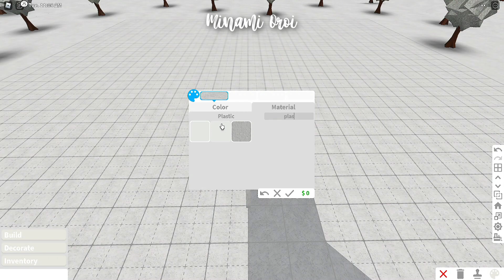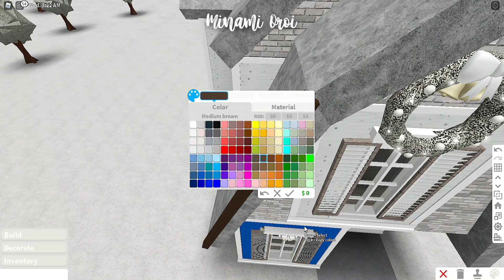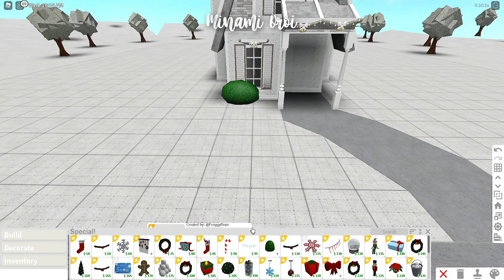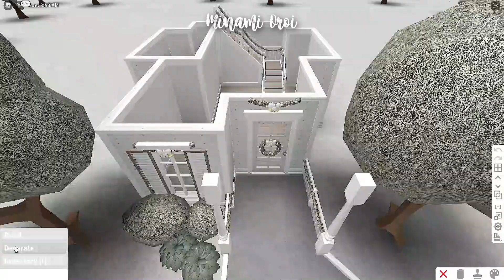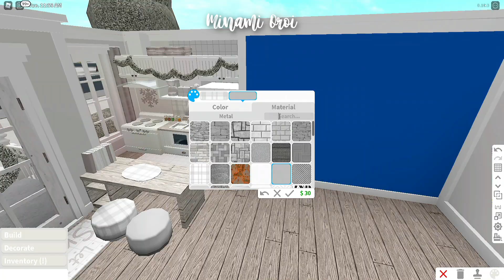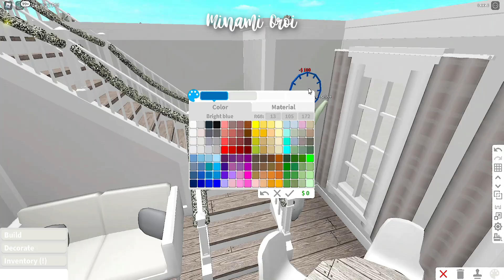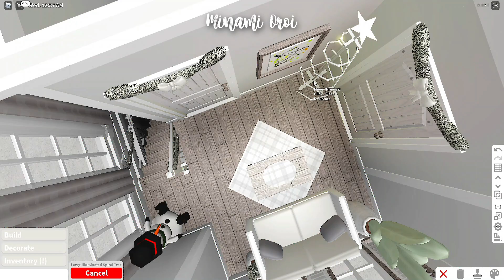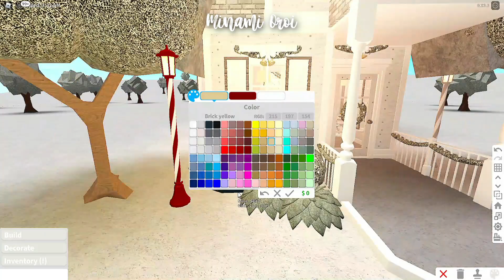Roblox Bloxburg - Cozy Two-Story Small Family House - Minami Oroi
BUILD DETAILS:
- Cost: $48,931
- Bills: $293

* Gamepass Used:
Multiple Floors!
Advanced Placing

- 1 Kitchen
- 1 Living Room
- 1 Dining Area
- 1 Bathroom
- 1 Master Bedroom
- 1 Bedroom

4 Kids/Teens/Adults and 1 Baby Can live in this house!

 FaQ